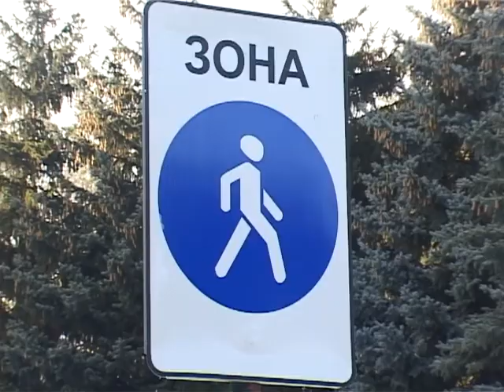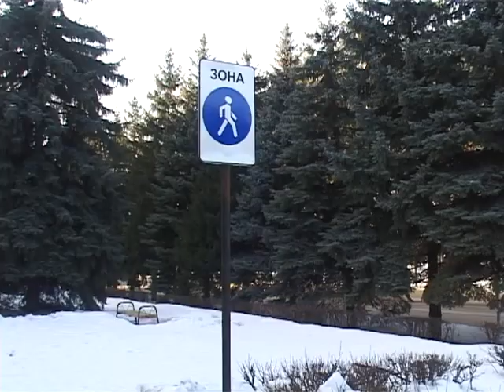Тротуар на проспекте 30-летия Победы стал пешеходной зоной